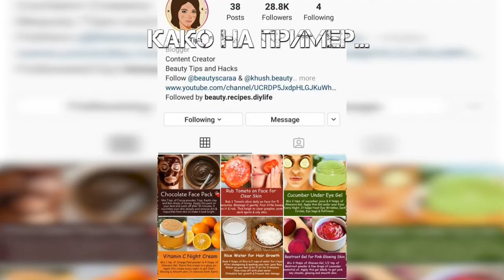Мојот онлајн живот: Александра Сековска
Младата еко-активистка Александра Сековска ги користи социјалните мрежи за да ги информира општините за еколошките проблеми. Таа вели дека не е важен бројот на следбеници туку влијанието што го имаме со информациите кои ги споделуваме. Александра порачува да ги користиме социјалните мрежи за едукација и за да се пронајдеме себеси како што таа се пронашла во екологијата.